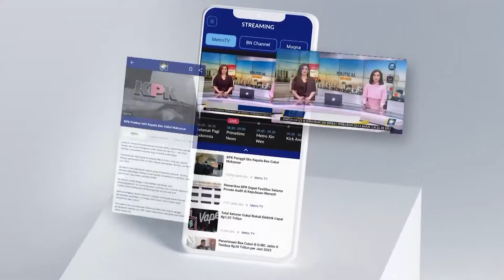Kelelahan, Belasan Peserta Upacara Hardiknas Tumbang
MetroTV, Belasan peserta upacara Peringatan Hari Pendidikan Nasional di Kabupaten Jombang, Jawa Timur, berjatuhan dan pingsan ditengah lapangan. Tim kesehatan yang diterjunkan ke lokasi menduga, para peserta pingsan akibat tak kuat menahan terik matahari setelah jadwal upacara molor dari jadwal.

Satu persatu peserta upacara peringatan Hari Pendidikan Nasional yang digelar di lapangan Kantor Pemkab Jombang ini, langsung bertumbangan dan pingsan. Mereka tumbang dan roboh, setelah diduga kelelahan akibat terlalu lama berada di dalam di barisan.

Sejumlah petugas kesehatan yang berada di lokasi, langsung melakukan evakuasi dan membawa mereka ke pos perawatan. Tak hanya para mahasiswa dan ASN, petugas Paskibraka juga sempat tumbang akibat tak kuat menahan terik panas matahari.